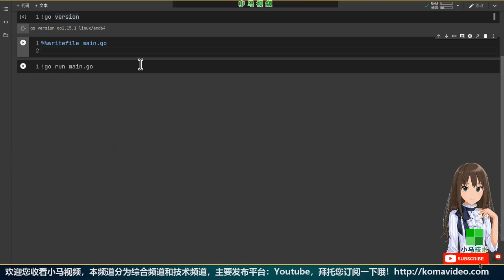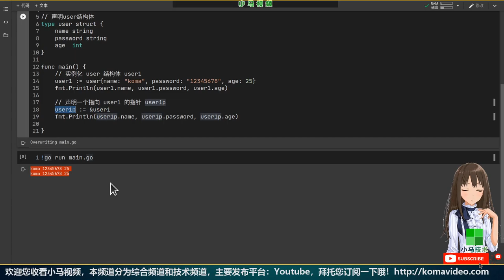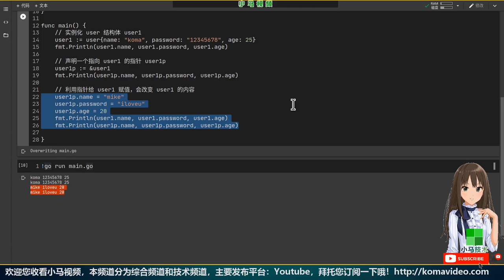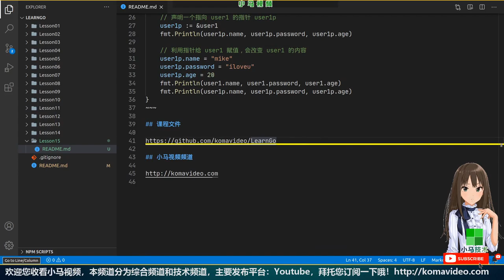【Go语言中文入门教学】结构体 - Structs, golang p.15